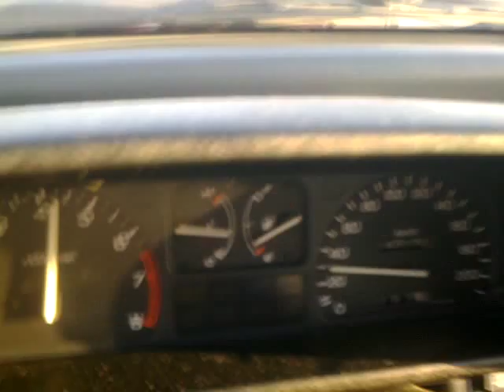Civic ED7 D16Z2 NA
modded (stock cam) Dseries SOHC without VTEC in totaly stock ED7 body with full interior, no dynosheet...